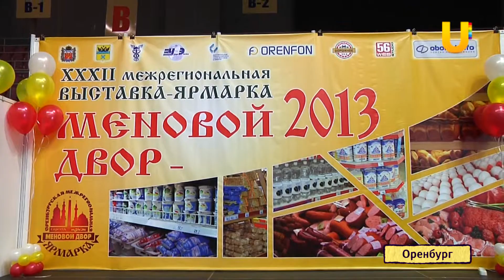U-News.Оренбург. В Оренбурге прошел очередная выставка Меновой двор 2013